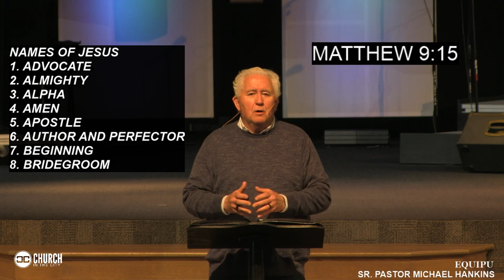03/25/20 - WEDNESDAY NIGHT EQUIPU